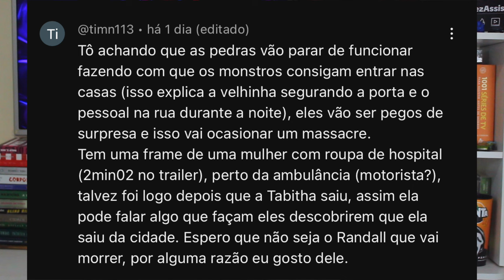FROM 3 | LENDO as TEORIAS do TRAILER da 3ªTemporada de ORIGEM!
A 3ªTemporada de Origem (From), chega em 22 de setembro no MGM+ e no vídeo de hoje vou ler as teorias de vocês para a 3ªtemporada baseado no trailer que saiu. Vamos falar da morte da mãe do Kenny, da casa do Victor que a Thabita está, e também das fadas.